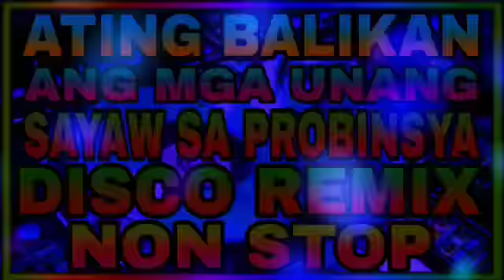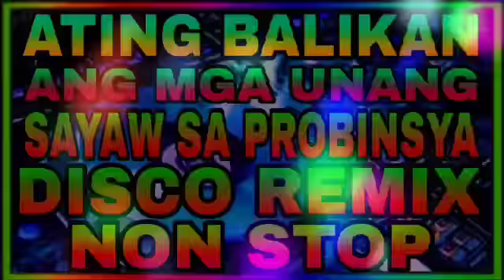Numa Numa Yei/Non Stop Disco/RML Remix/Viral Philippines Dance/DJ RML MOBILE SOUND/RICO MUSIC LOVER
Remix & Edited By:  RICO MUSIC LOVER